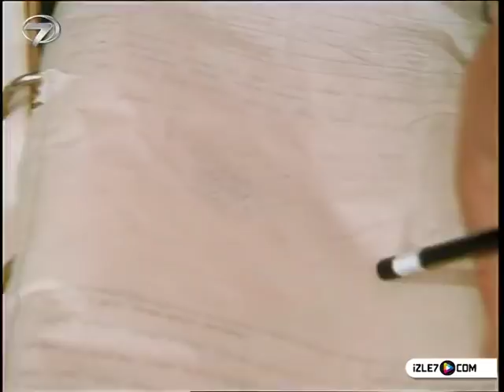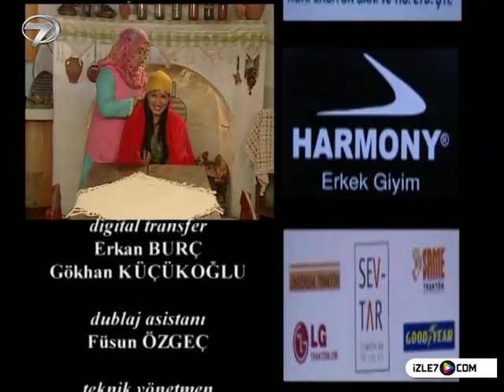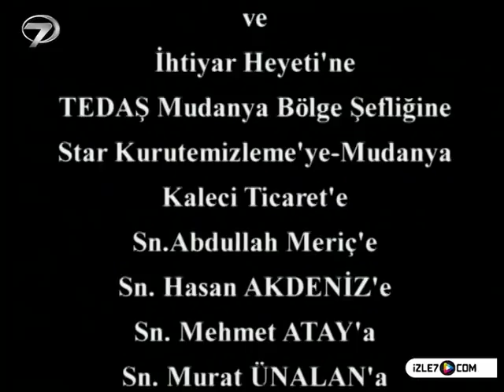KEZBAN YENGE - 29 BÖLÜM